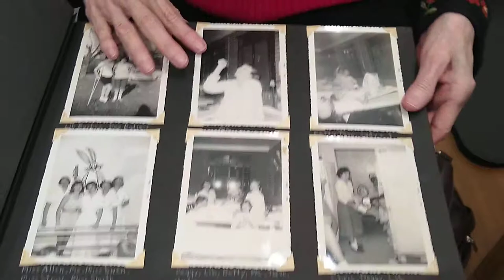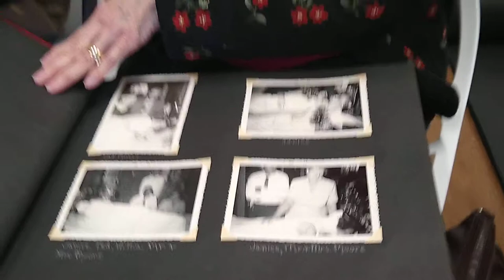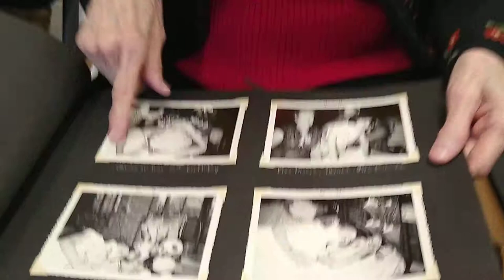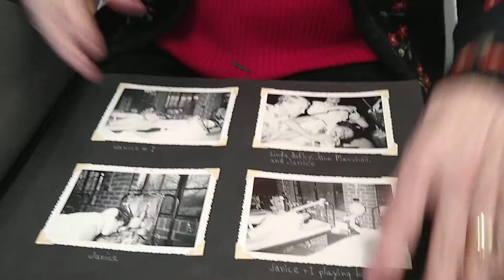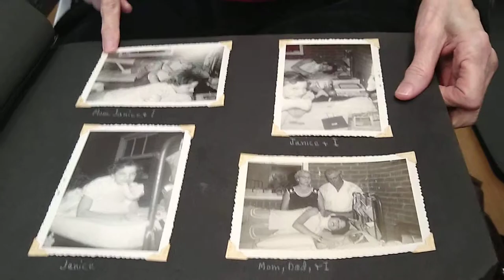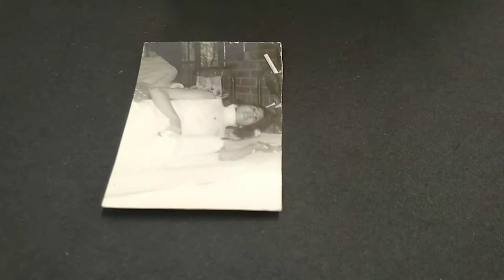The history of scoliosis surgery before rods. Betty story with photo book.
Betty had non-instrumented AIS fusion done at the North Carolina Orthopedic Clinic in  Gastonia NC in 1955. She shared her photo album with us today at Hey Clinic from that one year in hospital, 2 surgeries, bone graft from her R leg and 6 additional months in cast at home. Betty is now feeling great 1 year after extension instrumentation and fusion and wanted me to share her story with you. Things have come a long way long way since 1955 thanks to many caring scoliosis caregivers and the Scoliosis Research Society. SRS.org